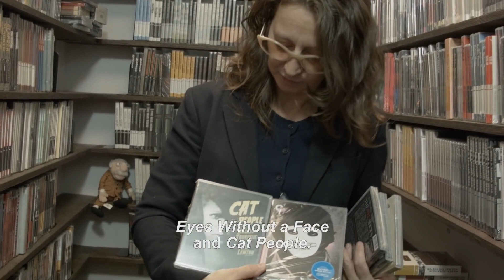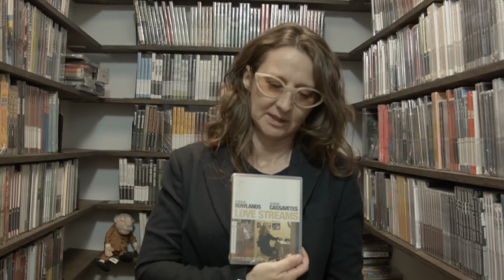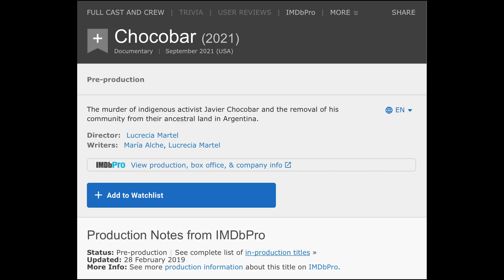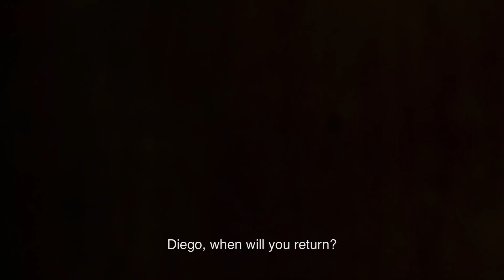Lucrecia Martel: An Intro to Queer Argentinian Filmmaking Genius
Lucrecia Martel is an Argentinian film director renowned all over the world... and yet not nearly enough people know about her. Her four features: La Ciénaga (2001), The Holy Girl (2004), The Headless Woman (2008) and Zama (2017) are pioneering work in creating fragmented worlds of absurdity, bottled madness and frightening resonance to the real world.

This is an introduction video to her and her work, but there is so much to say about her I might have to do more videos in the future delving deeper into her work. For now, enjoy my first attempt at YouTubing and have fun telling me how much I failed or succeeded in the comments below!

I also co-host a film podcast!